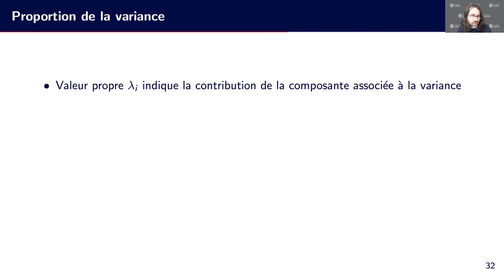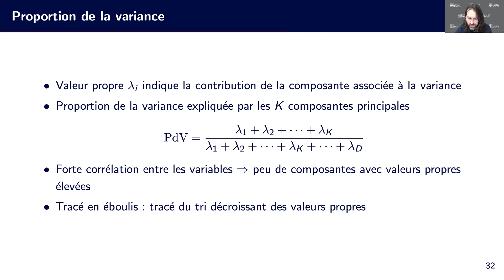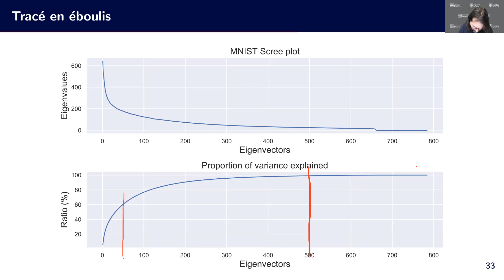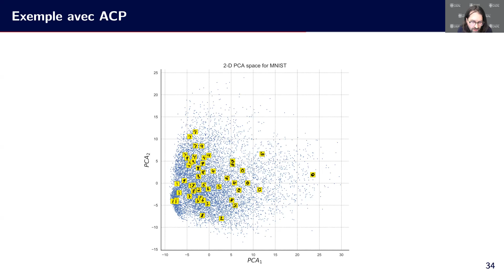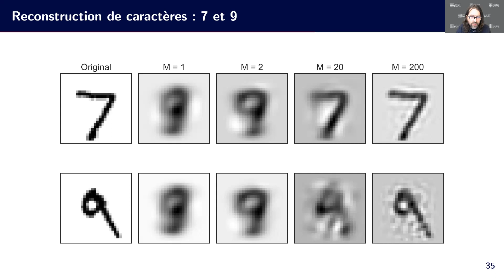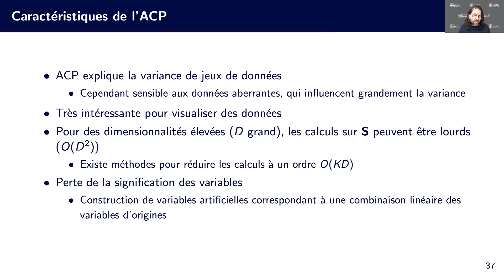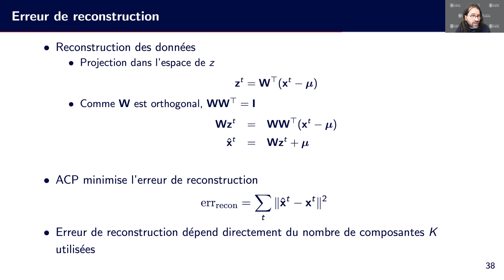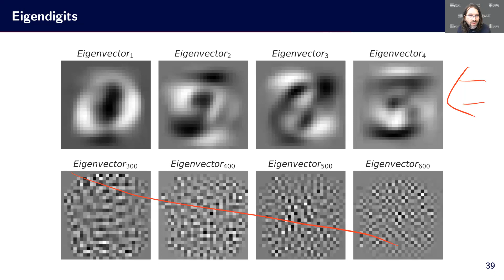12.6 Illustrations de l'ACP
Présentation du cours GIF-4101 / GIF-7005, Introduction à l'apprentissage automatique.
Semaine 12 - Prétraitement et analyse de données, capsule 6 - Illustrations de l'ACP.
Professeur : Christian Gagné, département de génie électrique et de génie informatique, Université Laval.